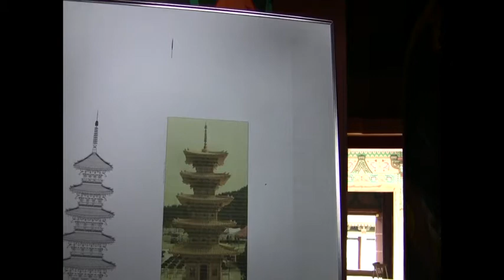curatorsim의 문화유산답사 - 201103 백제역사문화재현단지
부여는 백제의 수도였지요.
부여군 합정리 전통문화학교의 인근에 백제역사문화재현단지가 있습니다.
백제왕궁인 사비궁, 백제의 대표적 사찰인 능사, 계층별 주거문화를 보여주는 생활문화마을, 백제 개국초기의 궁성인 위례성, 백제의 대표적 고분을 보여주는 고분공원, 충남도민의 기증으로 조성된 백제 숲, 백제역사문화를 한눈에 볼 수 있는 백제역사문화관이 그 곳이지요. 2011년 3월에 교육을 일환으로 다녀왔습니다.
물론 백제도성은 남아있지 않습니다. 모두 재현된 시설들이지요. 모두 7,000억 가까운 예산이 투자되었다고 합니다. 무엇을 만드느냐 보다 어떻게 활용하느냐가 더욱 중요하겠지요. 잘 하시리라 믿어요.^^